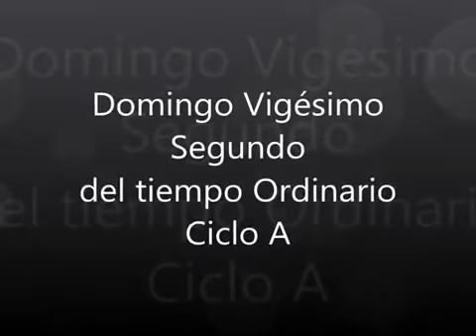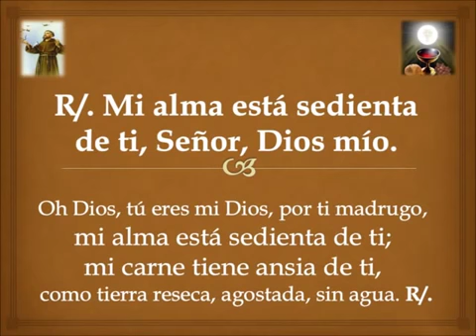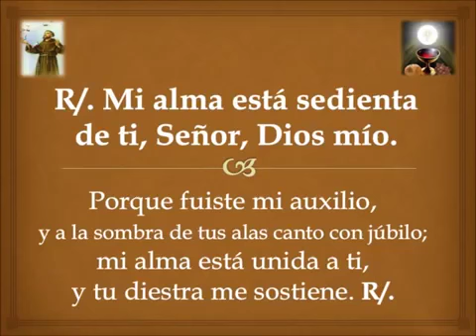Coro San Francisco de Asís en Honduras SALMO 622 3 4 5 6 8 9